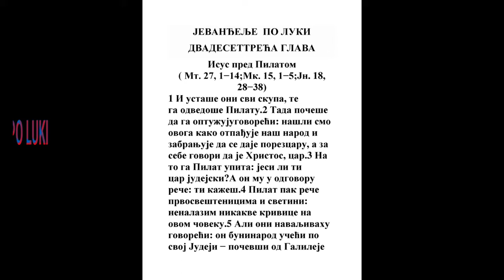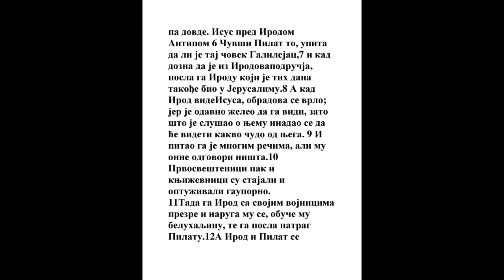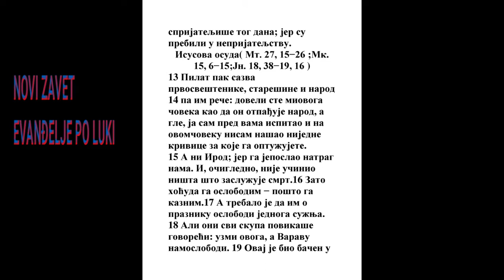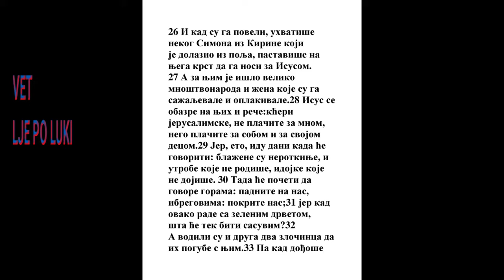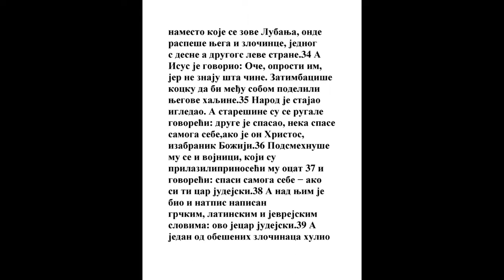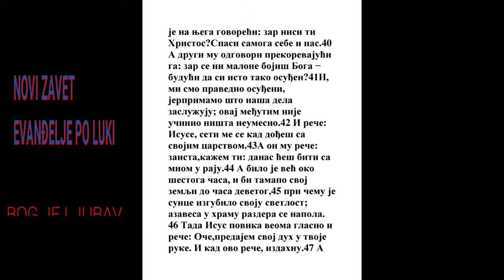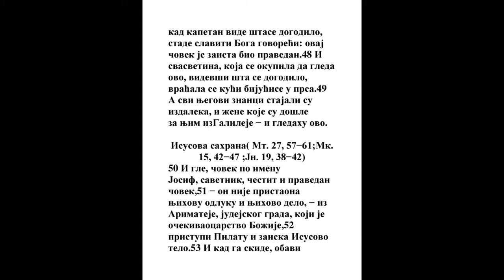EVANĐELJE PO LUKI DVADESETTRECA GLAVA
1 I ustavši njih sve mnoštvo, odvedoše Ga k Pilatu.
Mt. 27:2, Mk. 15:1, Jn. 18:28
2 I počeše Ga tužiti govoreći: Ovog nađosmo da otpađuje narod naš, i zabranjuje davati ćesaru danak, i govori da je on Hristos car.
1 Car. 21:10, Jezd. 4:12, Ps. 35:11, Jer. 20:10, Dan. 3:12, Mt. 17:27, Mk. 12:17, Mk. 14:61, Lk. 23:10, Jn. 19:12, Dela 17:7, 1 Pet. 3:16
3 A Pilat Ga zapita: Ti li si car judejski? A On odgovarajući reče mu: Ti kažeš.
1 Tim. 6:13
4 A Pilat reče glavarima svešteničkim i narodu: Ja ne nalazim nikakve krivice na ovom čoveku.
Mt. 27:19, Mk. 15:14, 2 Kor. 5:21, 1 Pet. 2:22
5 A oni navaljivahu govoreći: On buni ljude učeći po svoj Judeji počevši od Galileje dovde.

6 A Pilat čuvši za Galileju zapita: Zar je on Galilejac?

7 I razumevši da je iz područja Irodovog posla Ga Irodu, koji takođe beše u Jerusalimu onih dana.
Lk. 3:1
8 A Irod, videvši Isusa, bi mu vrlo milo; jer je odavno želeo da Ga vidi, jer je mnogo slušao za Njega, i nadaše se da će videti od Njega kakvo čudo.
Mt. 14:1, Mk. 6:14, Lk. 9:9, Lk. 19:4
9 I pita Ga mnogo koje za šta; ali mu On ništa ne odgovori.

10 A glavari sveštenički i književnici stajahu, i jednako tužahu Ga.

11 A Irod osramotivši Ga sa svojim vojnicima, i narugavši Mu se, obuče Mu belu haljinu, i posla Ga natrag Pilatu.
Isa. 53:3
12 I u taj se dan pomiriše Pilat i Irod među sobom; jer pre behu u zavadi.
Dela 4:27, Jak. 4:4
13 A Pilat sazvavši glavare svešteničke i knezove i narod
Mt. 27:23, Jn. 3:1, Jn. 18:38, Dela 3:17, Dela 13:27
14 Reče im: Dovedoste mi ovog čoveka kao koji narod otpađuje, i eto ja ga pred vama ispitah, i ne nalazim na ovom čoveku nijednu krivicu što vi na njega govorite;
Dan. 6:4
15 A ni Irod, jer sam ga slao k njemu; i eto se ne nalazi ništa da je učinio što bi zasluživalo smrt.

16 Dakle, da ga izbijem pa da pustim.
Mt. 27:26, Mk. 15:15, Jn. 19:1, Dela 5:40
17 A trebaše o svakom prazniku pashe da im pusti po jednog sužnja.
Jn. 18:39
18 Ali narod sav povika govoreći: Uzmi ovog, a pusti nam Varavu;
Dela 3:14
19 Koji beše bačen u tamnicu za nekakvu bunu učinjenu u gradu i za krv.

20 A Pilat opet reče da bi on hteo pustiti Isusa.

21 A oni vikahu govoreći: Raspni ga, raspni.

22 A on im treći put reče: Kakvo je dakle on zlo učinio? Ja ništa na njemu ne nađoh što bi zasluživalo smrt; dakle da ga izbijem pa da pustim.

23 A oni jednako navaljivahu s velikom vikom, i iskahu da se Ga razapne; i nadvlada vika njihova i glavara svešteničkih.

24 I Pilat presudi da bude kao što oni ištu.
Dela 8:33
25 I pusti onog što iskahu, koji beše bačen u tamnicu za bunu i za krv; a Isusa ostavi na njihovu volju.
Priče 17:15, Jn. 19:16
26 I kad Ga povedoše, uhvatiše nekog Simona Kirinca koji iđaše iz polja, i metnuše na njega krst da nosi za Isusom.
Mt. 27:32, Mk. 15:21, Jn. 19:17
27 A za Njim iđaše mnoštvo naroda i žena, koje plakahu i naricahu za Njim.

28 A Isus obazrevši se na njih reče: Kćeri jerusalimske! Ne plačite za mnom, nego plačite za sobom i za decom svojom.

29 Jer gle, idu dani u koje će se reći: Blago nerotkinjama, i utrobama koje ne rodiše, i sisama koje ne dojiše.
Os. 9:14, Mk. 13:17, Lk. 21:23
30 Tada će početi govoriti gorama: Padnite na nas; i bregovima: Pokrijte nas.
Isa. 2:19, Isa. 2:21, Os. 10:8, Otk. 6:16, Otk. 9:6
31 Jer kad se ovako radi od sirovog drveta, šta će biti od suvog?
Priče 11:31, Jer. 25:29, Jezek. 21:3, 1 Pet. 4:17
32 Vođahu pak i druga dva zločinca da pogube s Njim.
Isa. 53:12, Mt. 27:38, Jn. 19:18
33 I kad dođoše na mesto koje se zvaše kosturnica, onde razapeše Njega i zločince, jednog s desne strane a drugog s leve.
Mt. 27:33, Mk. 15:22, Jn. 19:17
34 A Isus govoraše: Oče! Oprosti im; jer ne znadu šta čine. A deleći Njegove haljine bacahu kocke.
Ps. 22:18, Mt. 5:44, Mt. 27:35, Mk. 15:24, Lk. 6:29, Jn. 19:24, Dela 3:17, Dela 7:60, Rim. 12:14, 1 Kor. 2:8, 1 Kor. 4:12, 1 Tim. 1:13, 1 Pet. 2:20
35 I narod stajaše te gledaše, a i knezovi s njima rugahu Mu se govoreći: Drugima pomože, neka pomogne i sebi, ako je on Hristos, izbranik Božji.
Ps. 22:17, Zah. 12:10
36 A i vojnici Mu se rugahu, i pristupahu k Njemu i davahu Mu ocat,

37 I govorahu: Ako si ti car judejski pomozi sam sebi.

38 A beše nad Njim i natpis napisan slovima grčkim i latinskim i jevrejskim: Ovo je car judejski.
Mt. 27:37, Jn. 19:19
39 A jedan od obešenih zločinaca huljaše na Njega govoreći: Ako si ti Hristos pomozi sebi i nama.
Mt. 27:43, Mt. 27:44, Mk. 15:32
40 A drugi odgovarajući ćutkaše ga i govoraše: Zar se ti ne bojiš Boga, kad si i sam osuđen tako?
Ef. 5:11
41 I mi smo još pravedno osuđeni; jer primamo po svojim delima kao što smo zaslužili; ali On nikakvo zlo nije učinio.

42 I reče Isusu: Opomeni me se, Gospode, kad dođeš u carstvo svoje.
Jev. 1:3
43 I reče mu Isus: Zaista ti kažem danas, bićeš sa mnom u raju.
Otk. 2:7
44 A beše oko šestog sahata, i tama bi po svoj zemlji do sahata devetog.
Mt. 27:45, Mk. 15:33